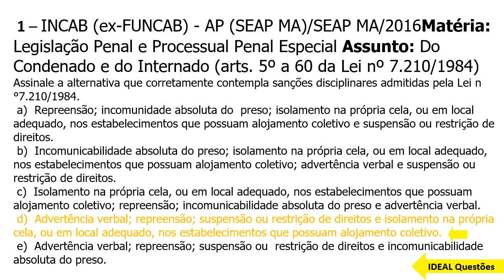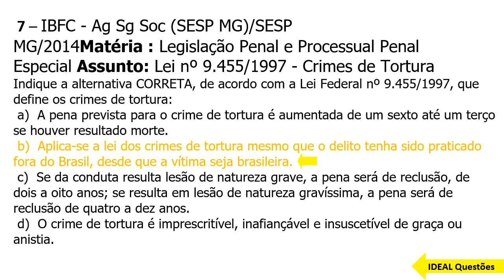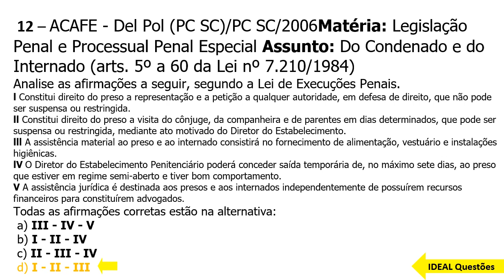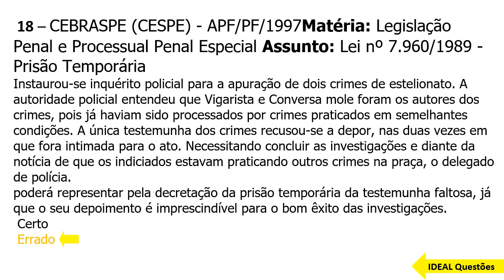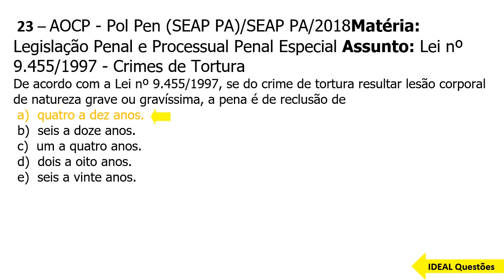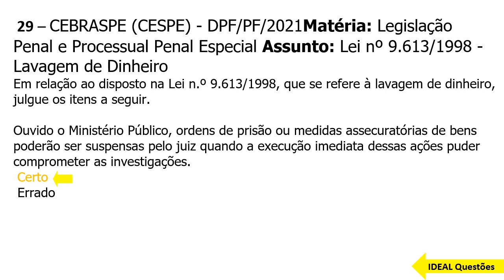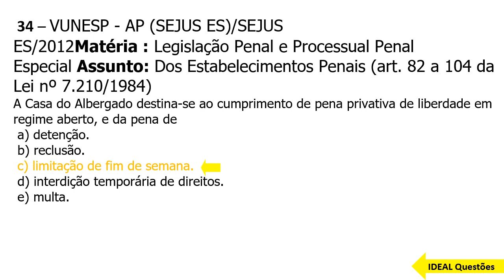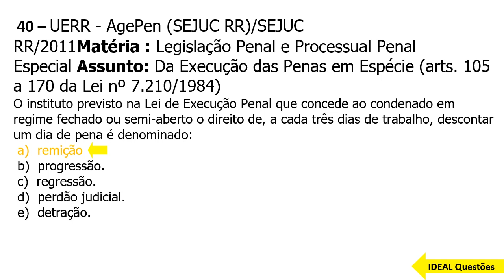SIMULADO AGEPEN PA 2021- POLICIAL PENAL DO PARÁ - QUESTÕES DE LEGISLAÇÃO PENAL E PROCESSUAL PENAL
IDEAL Questões.

Questões De Concurso -SIMULADO AGEPEN PA 2021- POLICIAL PENAL DO PARÁ - QUESTÕES DE LEGISLAÇÃO PENAL E PROCESSUAL PENAL ESPECIAL - IDEAL Questões...

CONHECIMENTOS ESPECÍFICOS  ..